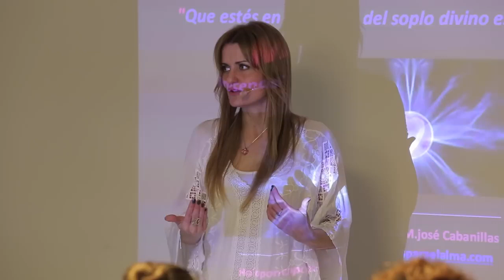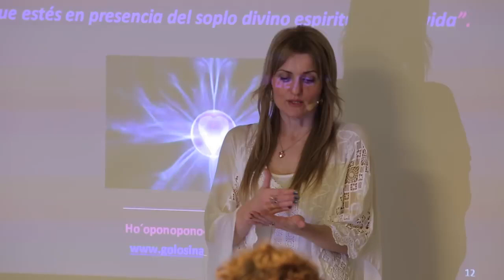Morrnha Simeona y la SANACIÓN a través del HOOPONOPONOMaria jose Cabanillas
Nuevo libro María José Cabanillas;
“Elijo aprender a amarme “ ED.Alienta( Grupo Planeta)

Conferencia donde María José Cabanillas, nos acerca la figura de Morrnha Simeóna y con ella la técnica de Ho’oponopono.